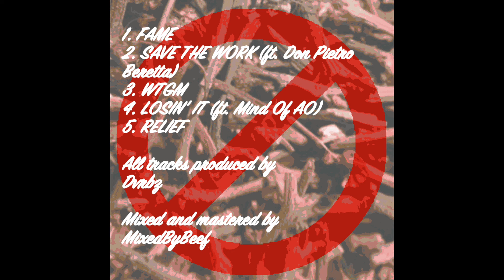Third Coast Boyz- Save The Work (Ft. Don Pietro Beretta)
"Save The Work" is the 2nd track off our new mixtape
Performed by Big Texican and Don Pietro Beretta

Facebook.com/tcb214